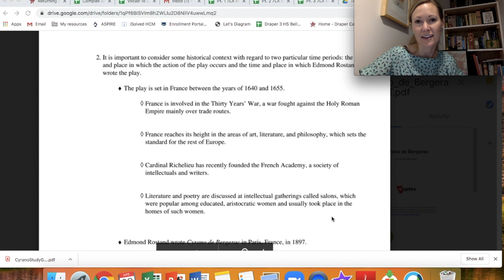Cyrano de Bergerac Act 1 BONUS for Super Students